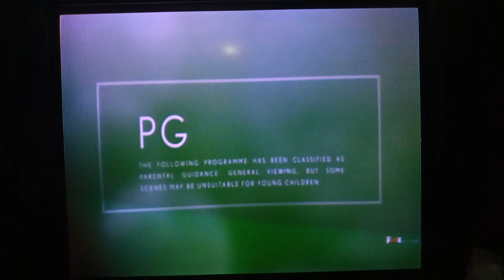Up (2009) - Fox Movies Intro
NOTE: Just Ignore a Little Bit Talking in the Background